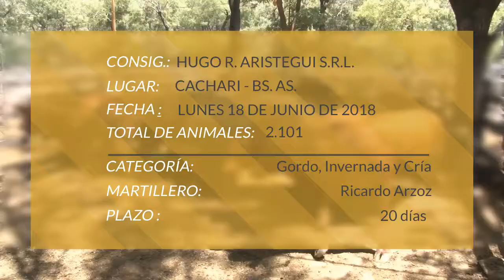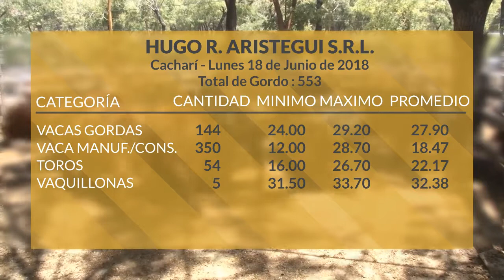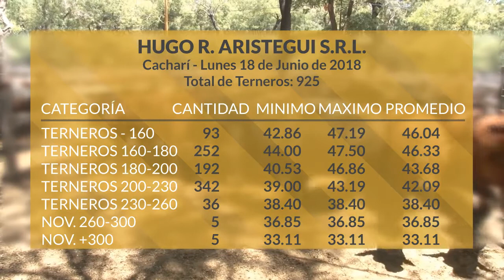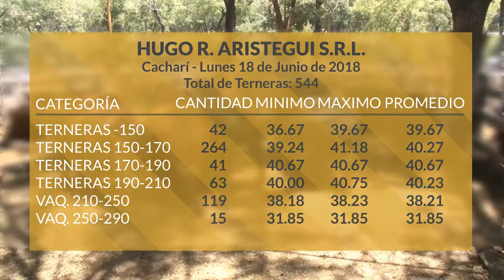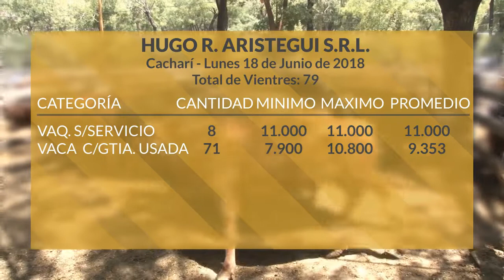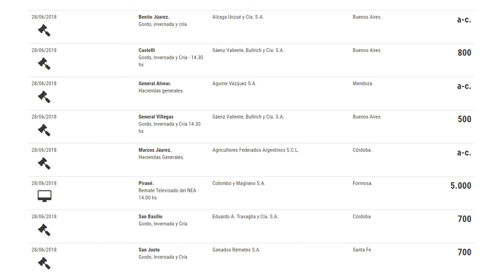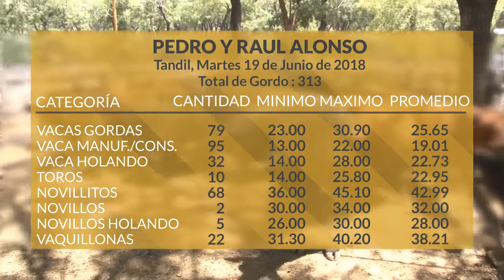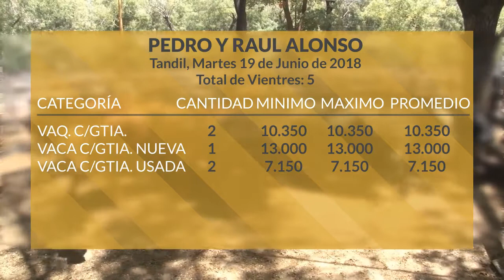Programa Lunes 25 de Junio de 2018